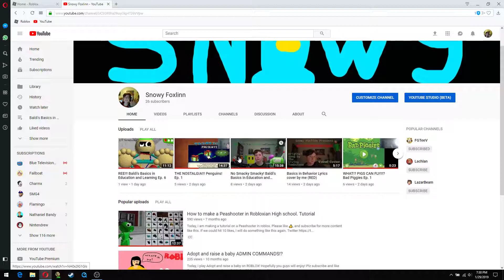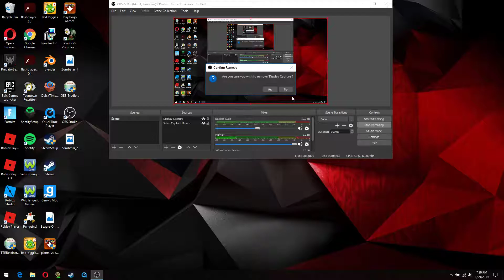Welcome to my new channel! :D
Hi. My name is Iron Beagle. I am a Youtuber who posts reactions, vlogs, plush roleplays, and drawing videos, whether being MS paint, or Paint 3D.